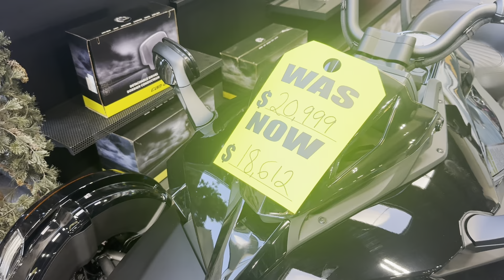Random Stop Along The Side of the Road!!!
Sevierville, TN